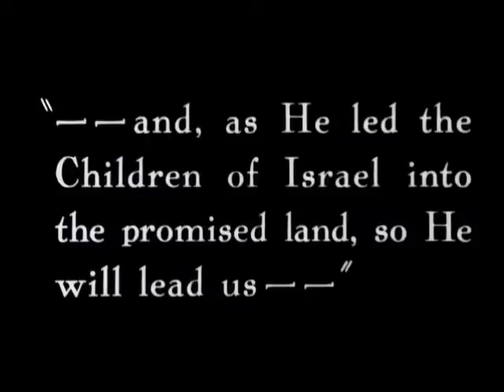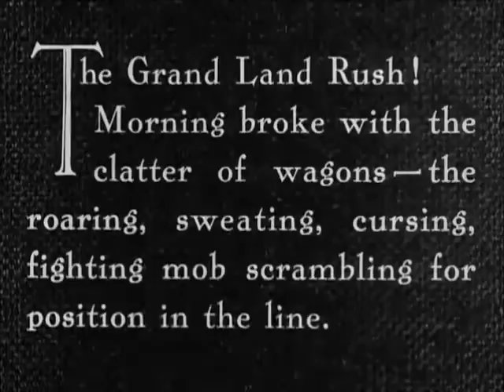Golden Triangle - Arson Wells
Double Jointer (2010)